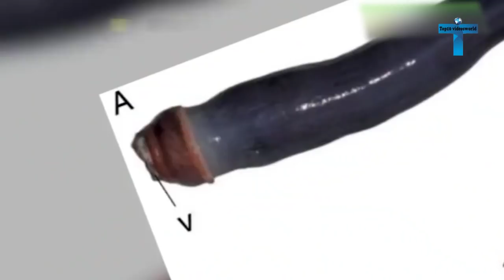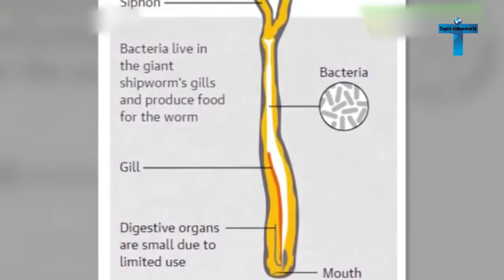Top 10 Coolest & Strangest New Species Discovered 2018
Top 10 Coolest & Strangest New Species Discovered In 2018 New Animals Found Ever
Science has identified some 2.3 million above species of plants, animals and microbes on Earth, but scientists estimated there are millions more left to discover, and new species are constantly discovered and described. The most commonly discovered new species are typically insects, a type of animal with a high degree of biodiversity. Newly discovered mammal species are rare, but they do occur, typically in remote places that haven't been well studied previously. Some animals are found to be new species only when scientists peer at their genetic code, because they look outwardly similar to another species — these are called cryptic species. Some newfound species come from museum collections that haven't been previously combed through and, of course, from fossils. Read below for stories about newly discovered species, both alive on Earth today and those that once roamed the planet. Here are Top 10 Coolest & Strangest New Species Discovered 2018 - New Animals Found Ever

0:00 Introduction
0:49 The Mariana Snailfish
2:05 The Demogorgon Like Creature
3:16 Superb Bird-Of-Paradise
4:41 Alien-Like Sharks
5:58 Leonardo DiCaprio Beetle
6:44 Faceless Fish
8:28 Butterflyfish In Philippines